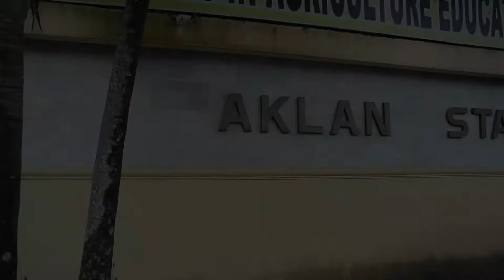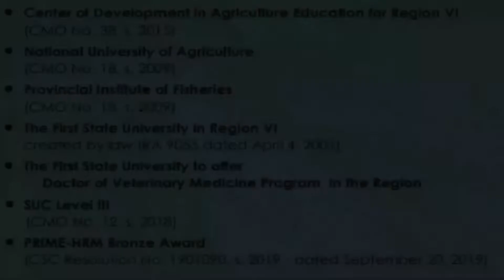Institutional Video - 2021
This educational video is intended for ASU Students ONLY.
Credits to the University.